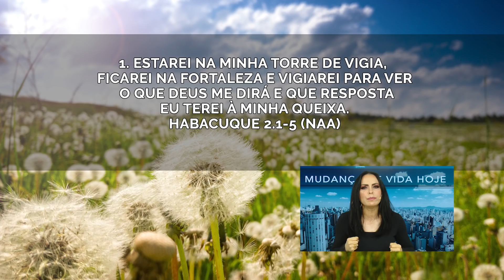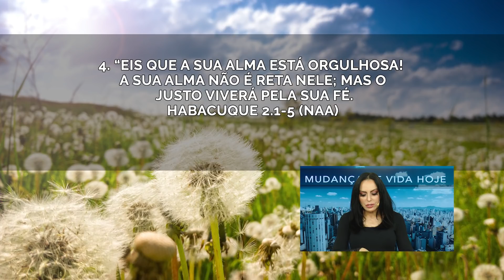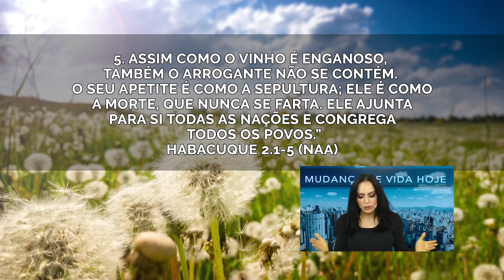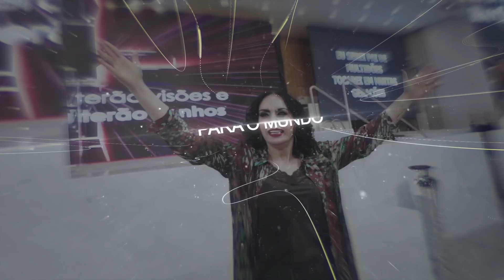O justo confia em Deus || Mudança de Vida Hoje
30/08, Segunda

📖 Ref.: Habacuque 3.2, Habacuque 2.1-5

 O favor de Deus na nossa vida nos leva e conseguimos fazer mais. O favor nos dá talentos, habilidades, nos capacita para que as coisas fluam. Com o favor de Deus, essa unção de conquista, tudo flui de maneira sobrenatural. Com a bênção do Senhor vemos fluidez, adquirimos visão, e visão é tudo!

Nós precisamos anotar, declarar, anotar aquilo que queremos. A bíblia diz que como imaginou na sua alma, assim é. Precisamos ser específicos, buscar de Deus visão e estabelecer essa visão. Muitos estão cegos porque só vivem uma vida de emoções e religião.

Ainda que pareça que está demorando, a promessa se cumprirá e precisamos crer nisso. O justo confia em Deus e vive pela fé!

✝️  Seja um semeador na obra de Deus!